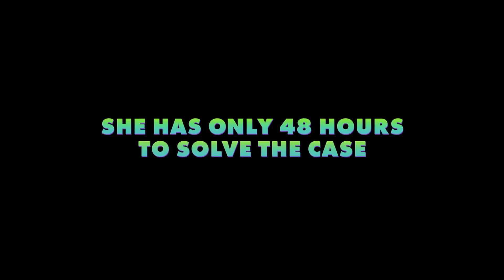Zootopia | Official US Sloth Trailer | (2016)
Zootopia (2016)
► Amazon US
► Amazon UK

Directors: Byron Howard, Rich Moore | 1 more credit »
Stars: Ginnifer Goodwin, Jason Bateman, Idris Elba